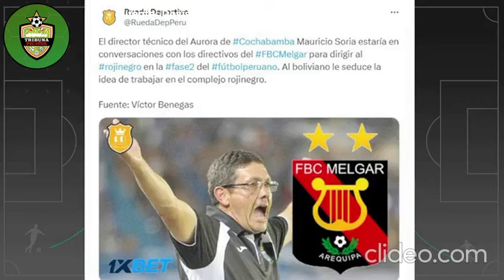Por esta razón fue destituido Mauricio Soria del Aurora de Cochabamba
Nuestros aliados picantes de bolivia nos traen la información que el técnico boliviano Mauricio Soria estaría en los planes del fbcmelgar para ser su posible director técnico de cara a la fase 2 del